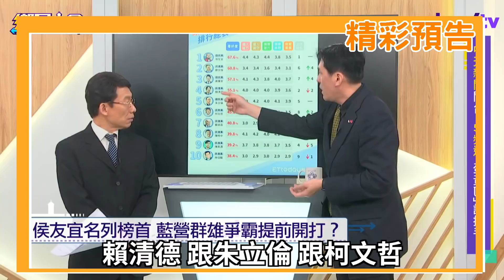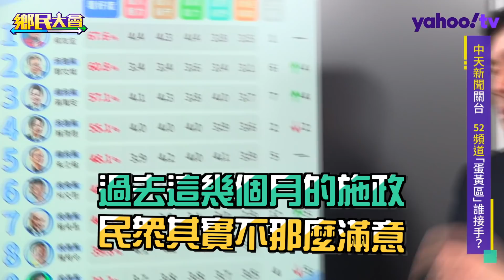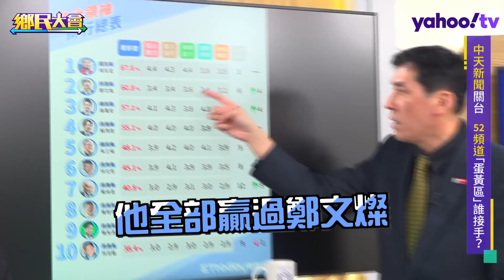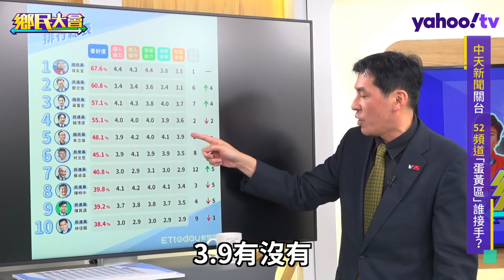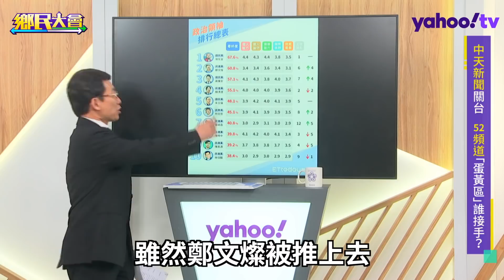鄭文燦看好度第二！黃暐瀚指「是虛的」【鄉民大會】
根據網路媒體做出的#後蔡英文時期#十大政治人物 民調，黃暐瀚 分析，「陳時中 摔落、侯友宜 拔得頭籌」是第一個觀察重點，第二個是前五名當中都是#國民黨 籍居多，代表#民進黨 過去的施政，民眾並非那麼滿意；另外，黃暐瀚指出，雖然#鄭文燦 是第二名，但是從個人魅力、操守等細項來看，鄭文燦都落後賴清德，因此他認為鄭文燦的的支持者「是虛的」，多數是民進黨的支持者，他最後斷言，賴清德、朱立倫、柯文哲 仍在10大政治人物榜單內，顯示政治能量仍夠，因此2024絕對會有角色。
《鄉民大會》大家來作伙！主持人郭子乾模仿功力讓你嚇到吃手手，每集扮演不同的政治人物，讓嚴肅的公眾議題變得平易近人，搭配《風向台灣》接地氣，聽見台灣的聲音，唯一鄉民認證的節目，就在YahooTV。